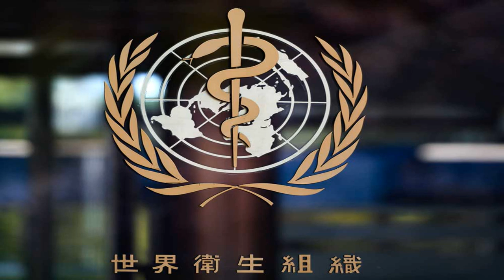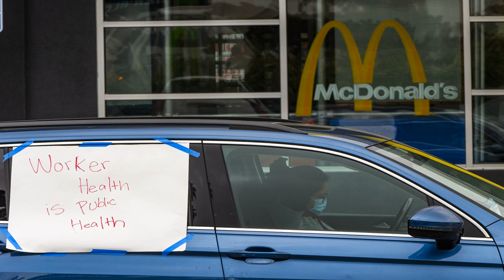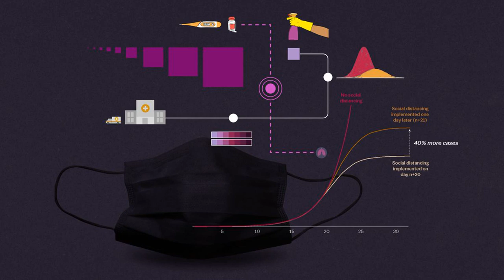Taiwanese authorities stay vigilant as virus crisis eases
TAIPEI — After the lockdowns, what next?